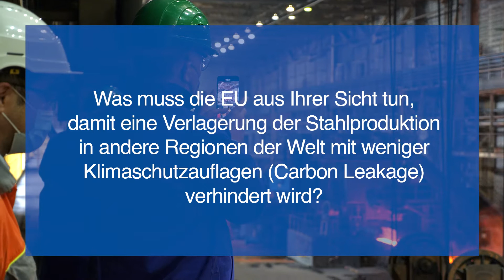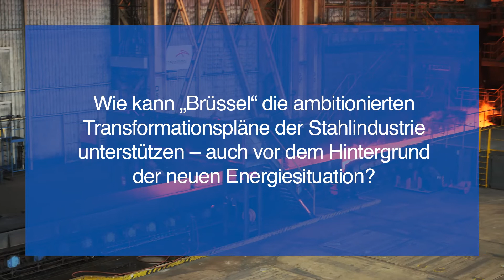Stahl fragt... Dr. Christian Ehler MdEP antwortet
Die Wirtschaftsvereinigung Stahl im Interview mit Dr. Christian Ehler, Mitglied des Europäischen Parlaments. Im Zentrum standen Fragen zur Transformation der Stahlindustrie in Deutschland und wie ein politischer Rahmen aussehen sollte, der diesen Weg unterstützt.